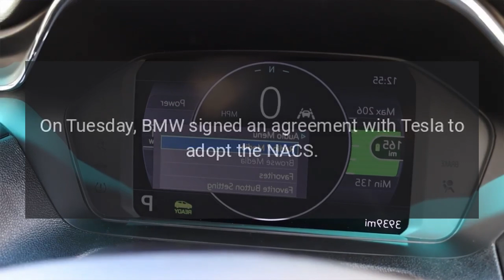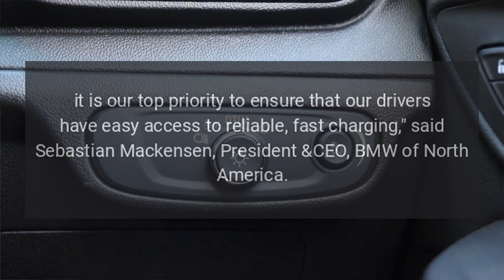BMW Mini Rolls-Royce adopt Tesla’s NACS charging port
BMW is the latest of many automakers to officially adopt the North American Charging Standard (NACS), meaning future electric vehicles (EVs) built by the company will include Tesla&rsquo;s charging port and get access to the vast Supercharger network.